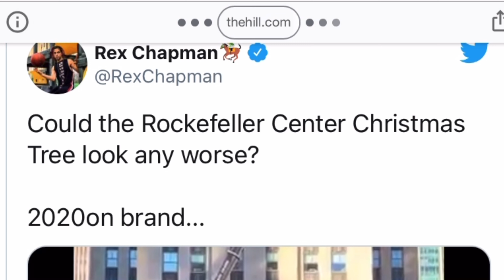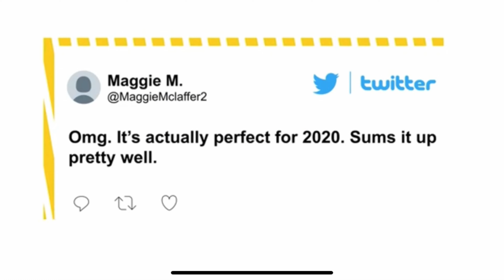Rockefeller Center Christmas tree has finally arrived - & it looks just like the entire year of 2020